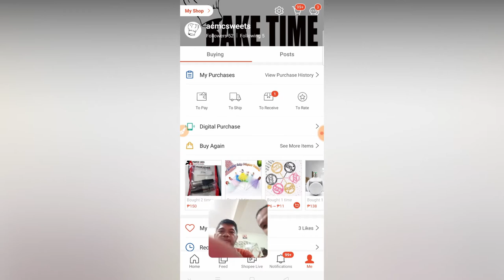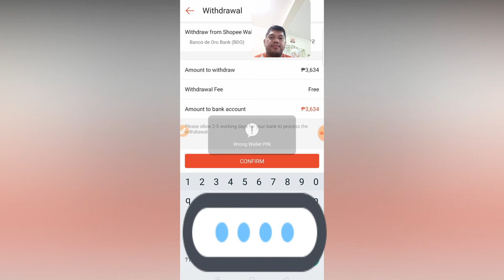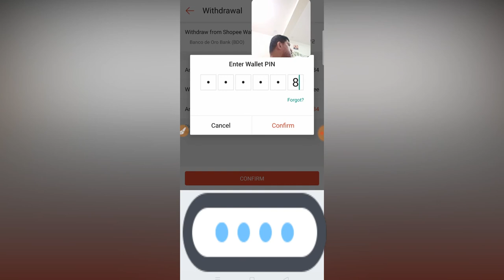HOW TO WITHDRAW SHOPEE EARNINGS FOR FREE! | SHOPEE TUTORIALS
Isa sa mga pinakamagandang bahagi ng seller ay ang mapakinabangan angkanyang iicome :)  and yeheyy,,, ibabahagi ko ito sa inyo kung paano ko ggawin nakakatuwa anamn pala talaga yung mapapakinabangan mo na ang fruit of your labor,,,

Kaya guys, pwede na mag start sa pagbebenta sa Shopee,, it's free and it's fast! Pwede ka makapag simula ng business sa shopee ng walang nilalabas na malaking pera maliban sa internet connection lang ay makakapg business ka na ,, kahit from home or anywhere :)